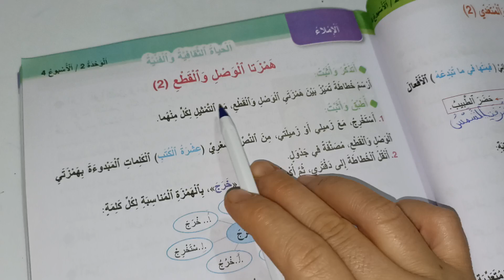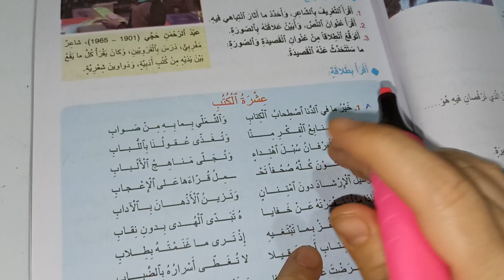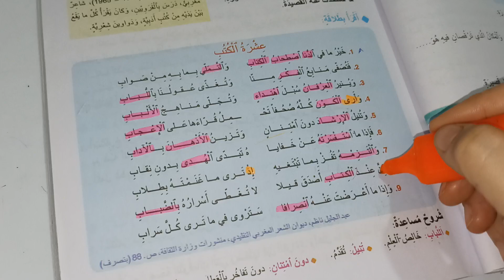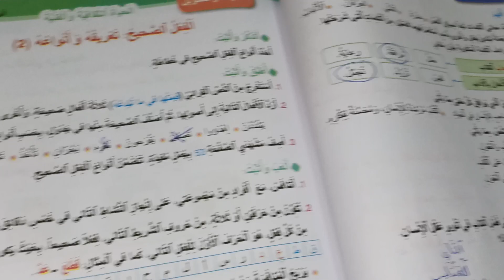همزتا الوصل والقطع واحة الكلمات العربية المستوى الرابع صفحة:71